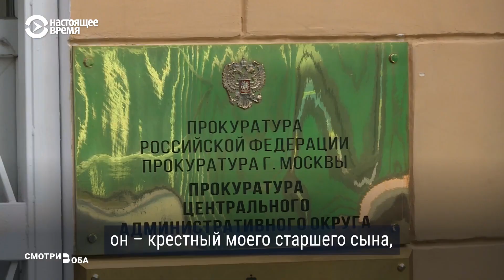Активист «в красных шортах». Задержанный Сергей Фомин в эфирах госканалов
Российские силовики считают виновными в «массовых беспорядках» более 12 человек